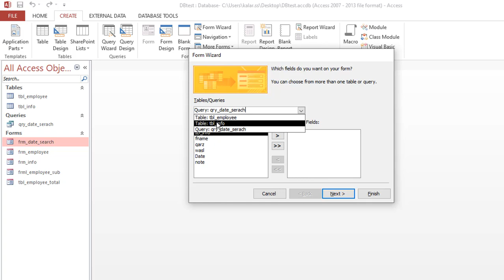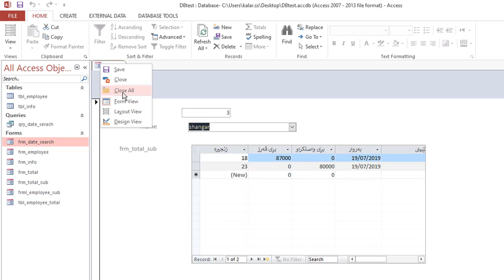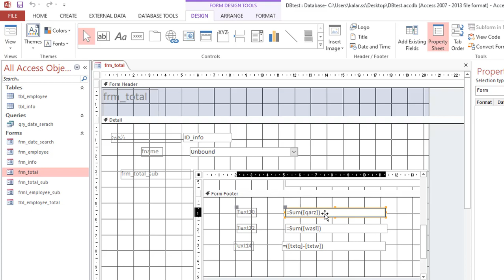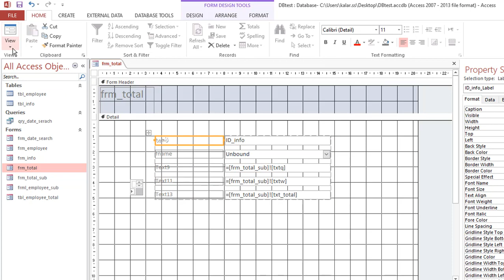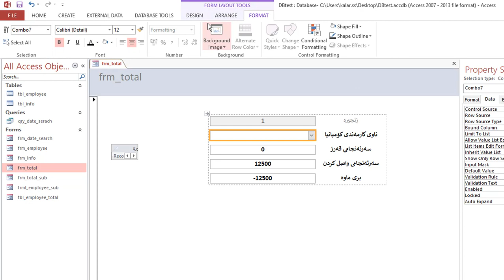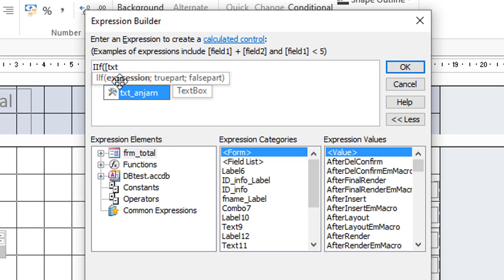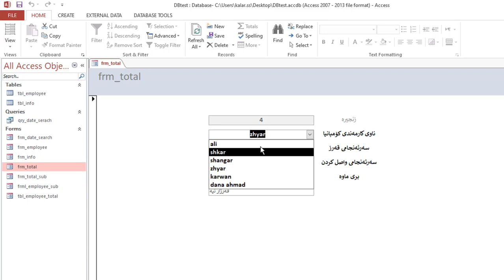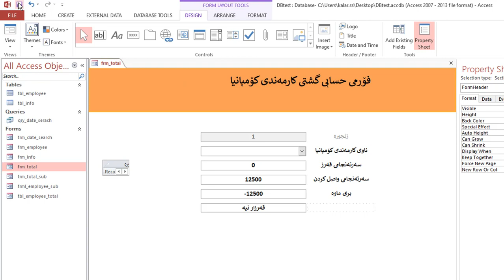دروست كردنی داتابه‌یس بۆ كارمه‌ندی كۆمپانیا (4) : فۆرمێك بۆ زانینی كۆی قه‌رزه‌كانی هه‌ر كارمه‌ندێك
دروست كردنی فۆرمێك بۆ زانینی كۆی قه‌رزه‌كانی هه‌ر كارمه‌ندێك

دروست كردنی داتابه‌یس
دروستكردنی داتابه‌یس
دروست كردني داتابةيس
دروستكردني داتابةيس
دروست كردنی داتا به‌یس
دروستكردنی داتا به‌یس
دروست كردني داتا بةيس
دروستكردني داتا بةيس
دروست کردنی داتابەیس
دروستکردنی داتا بەیس